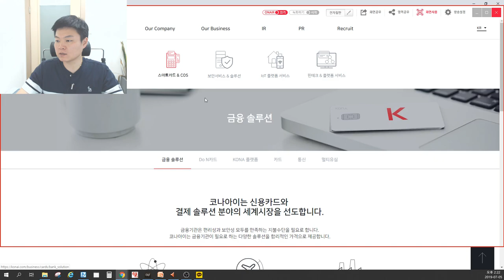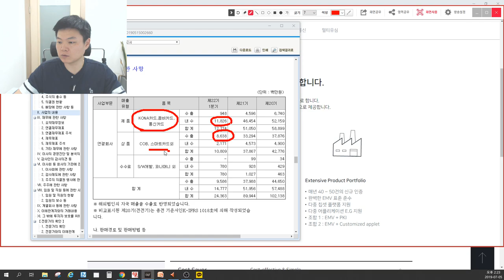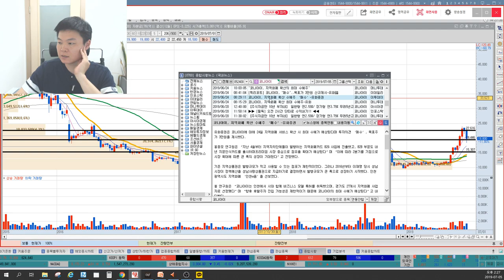코나아이 급락, 이젠 돌이킬수 없다? 예상되는 주가바닥 가격은? 제무재표 및 캐시카우 분석, 스마트카드 신드롬 가능할까? 주식작전세력의 매집가격 이상로의 차트분석&차트공부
1. 코나아이 주가급락 이유는?
2. 제무재표, 캐시카우 분석
3. 주식작전세력 매집가격